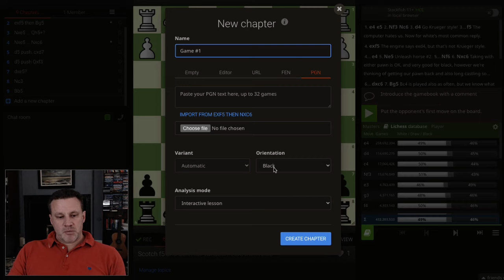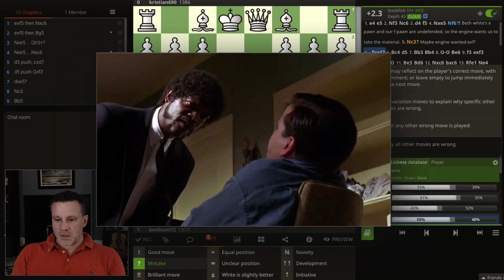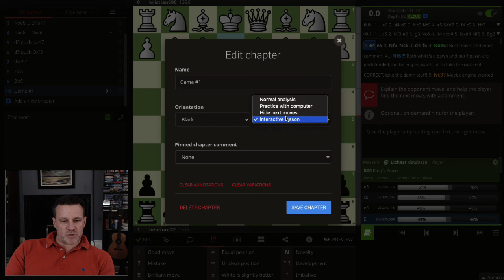A Foolproof Way to Improve at Chess! Gromit Method Introduction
If you're a beginner or intermediate player, here is a guaranteed way to improve your rating without a coach. (This is actually the second part of a two-step process, but works great on its own.)